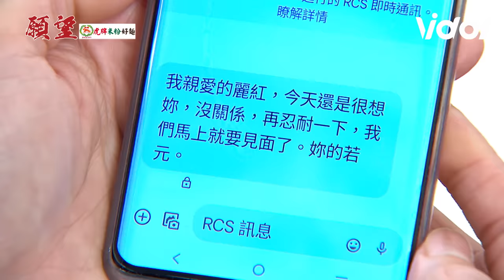願望／EP34 麗紅阻止合作被冠傑談攏 耀武誤會勝強 兄弟再度決裂？｜三立娛樂星聞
★訂閱【女孩要幹嘛】甜寵浪漫戲劇看到飽